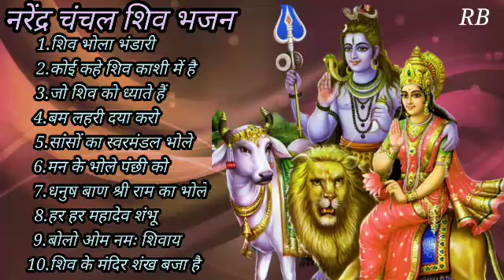Narendra Chanchal & Gulshan Kumar shiv bhajan Gulshan Kumar Top 10 Best Shiv Bhajans I New Bhajans.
AnuradhaPaudwalShivBhajan Top 10 Best Shiv Bhajans By Gulshan Kumar I Full Vi...
सोनू निगम के सुपरहिट माता रानी के भजन ॥ नवरात्रि स्पेशल भजन देवी माँ के भजन || sonu nigam bhajan2022

Latest Navratri Non-Stop DJ SONG | नवरात्रि उत्सव LORD DURGA 2022 dj remix song Navratri 2022 .
Nvratri Bhakti Songs 2022 | Gulshan kumar | नवरात्रि Special GULSHAN KUMAR Devi Bhakti Bhajan...

Navratri special Nonstop song
1_Main Balak Tu Mata Sheranwaliye
2_Aa Maa Aa Tujhe Dil Ne Pukara
3_Suno Suno Ek Kahani Suno
4_Bhor Bhai Din Chadh Gaya
5_Aaja Maa Tainu Akhiyan Udikdiyan
6_Beta Jo Bulaye Maa Ko Aana Chahiye
7_Mann Leke Aaya Mata Rani Ke Bhawan Mein
8_Maa Sun Le Pukar
9_Ambe Tu Jagdambe Mata
10_O Kanjka Jara Hoke Dayaal

Album: Mamta Ka Mandir

Lyricist: Naqsh Layalpuri

Singer. Hariharan

Lyricist: Traditional

Album: Aarti

Devi Bhajan: Suno Suno Ek Kahani Suno

Music Director. Anu Malik Lyricist: Dev Kohli

Devi Bhajan: Aaja Maa Tainu Akhiyan Udeek Diyaan

Singer: Sonu Nigam

Lyricist: Naqsh Layalpuri Album: Jai Maa Vaishno Devi

Album: Maa Ka Jagran

Devi Bhajan: Mann Leke Aaya Mata Rani Ke Bhawan

Mein Singer: Babla Mehta

Lyricist: Naqsh Layalpuri Album: Mamta Ka Mandir

Singer. Hariharan

Lyricist: Balbir Nirdosh, Satya Prakash, Satish Album: Maa Ka Aashirwad

Devi Bhajan: Ambe 0 Jagdambe Mata

Lyricist: Naqsh Layalpuri, Qamar Jalalabadi, Balbir

Nirdosh

Chetra Navratri, अम्बे गौरी, Ambe maa song. शेरावाली मां, Navratri 2022 songs.